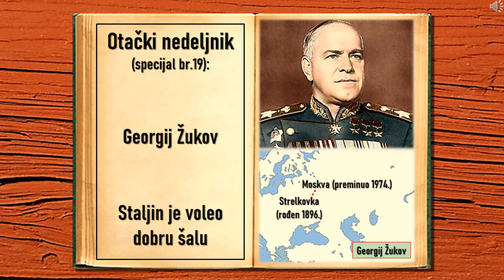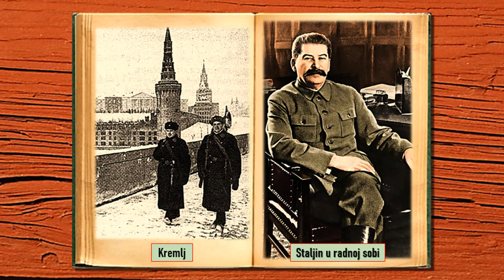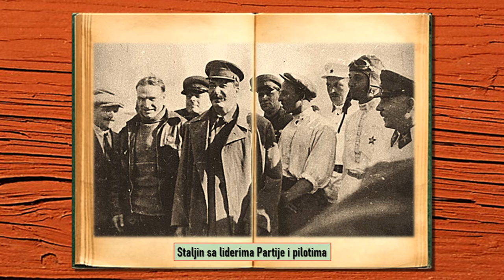Josif Staljin je voleo hercegovački duvan i dobru šalu (Georgij Žukov, „Maršal Pobede“)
Ovo je deo 11. poglavlja knjige „Maršal Pobede“ Georgija Žukova.
Preveo sa engleskog veroučitelj Nenad Vesić, Ruma.